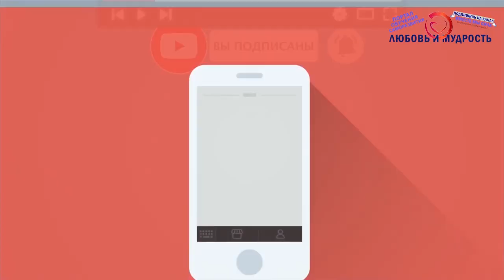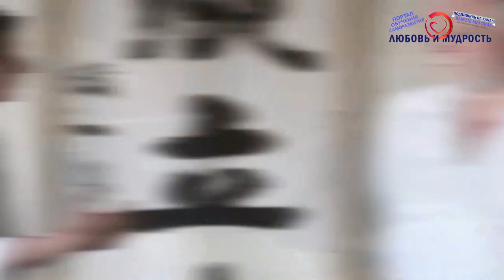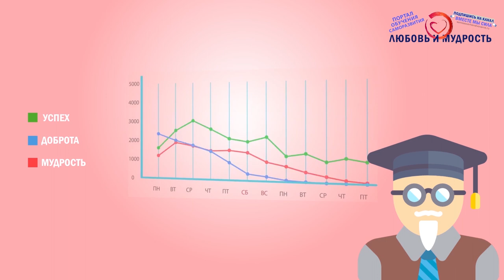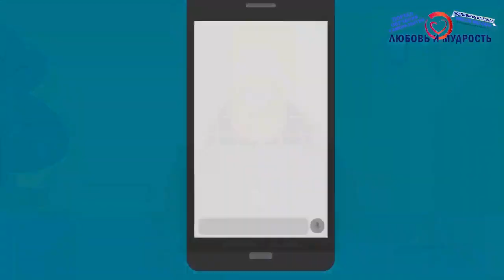Цвета и система поясов в айкидо по порядку. Зачем нужны пояса?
А сегодня мы расскажем про цвета и систему поясов в айкидо по порядку. Зачем нужны пояса в айкидо и других боевых искусствах и многое другое.

Ну а дальше смотрите и другие видео на нашем канале о спорте. А также весь плейлист лучших видео о саморазвитии

00:07 - Как добиться уважения окружающих людей?
00:46 - Что такое уважение?
01:26 - Уровень самооценки и уважение людей
03:00 - Умейте сказать «нет»
04:43 - Выполняйте обещания
06:11 - «Язык мой – враг мой»
07:31 - Слово и дело
08:52 - Как стать уважаемым человеком

А для тех, кто хочет перечитать и ознакомится с содержанием данного видео внимательнее, то печатную, вернее текстовую версию вы можете найти на нашем официальном сайте по ссылке